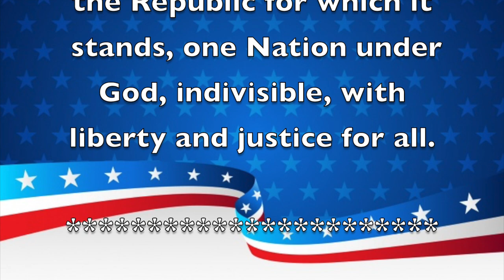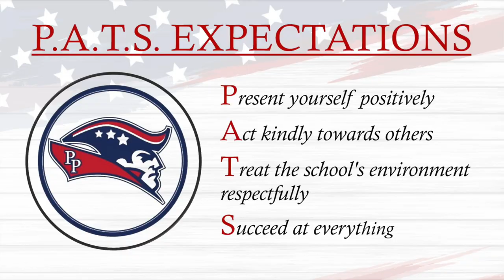Morning Announcements September 22nd, 2021